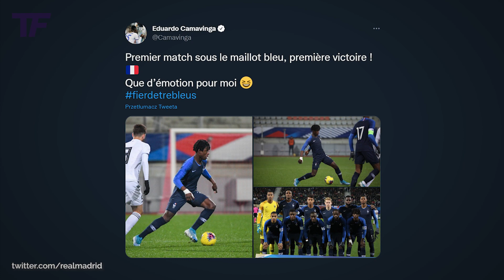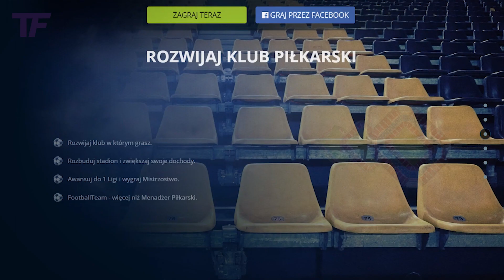Ogień, który zmienił życie Eduardo Camavingi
Bardzo często wydarzenia z okresu dzieciństwa kształtują charaktery potem już dorosłych piłkarzy. Tak miał między innymi Lionel Messi, który przez większość swojego nastoletniego życia musiał walczyć z niedoborem hormonu wzrostu przez regularne nakuwanie się igłami, aby przyjmować potrzebne leki. Bohater dzisiejszego odcinka również nie miał przyjemnego okresu dzieciństwa. Pomimo przerażających przeżyć jest on dzisiaj jednym z najlepiej zapowiadających się piłkarzy na świecie.